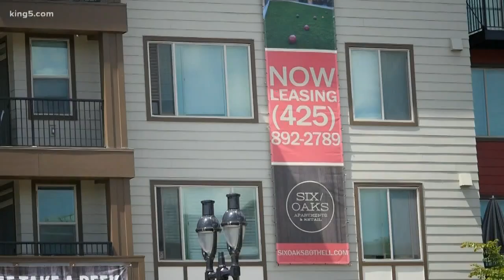Beyond the Studio: Bothell's transformation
Downtown Bothell is quickly becoming a destination for people in surrounding areas